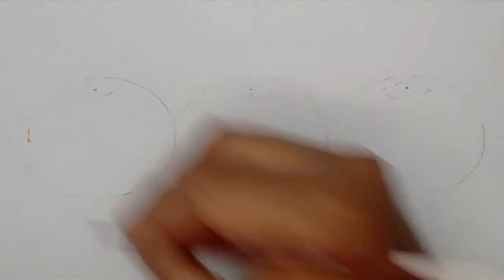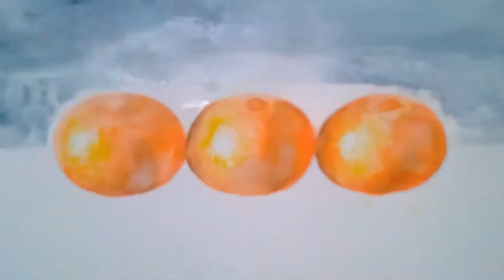Tangerine Painting | Watercolor Painting Demo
Watercolor painting by Leonardo Jiménez Gómez.

28.5 x 20.5 cm - 11.22 x 8.07 inches.

My name is Leonardo. I live and work in Querétaro, Mexico. I love color, taste and good stories.